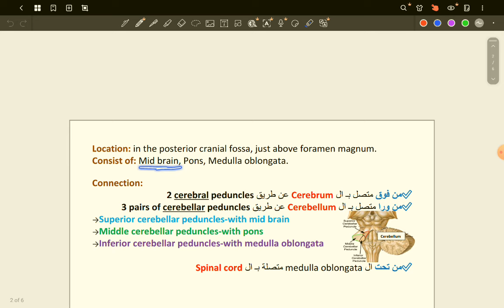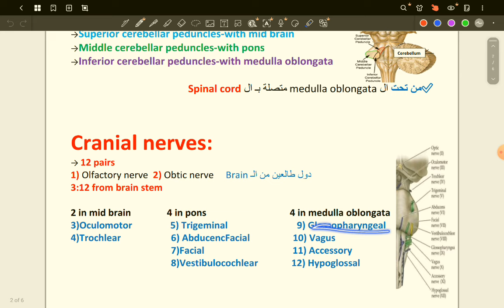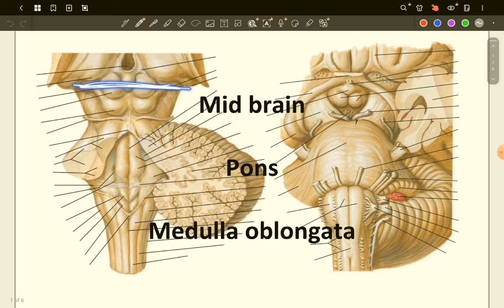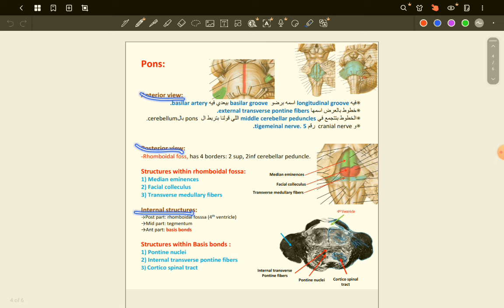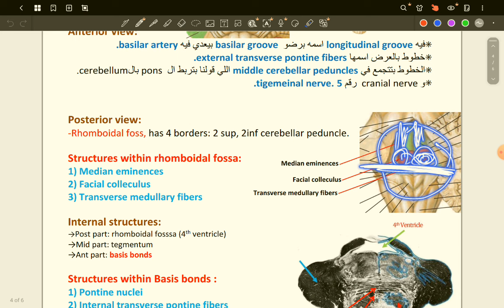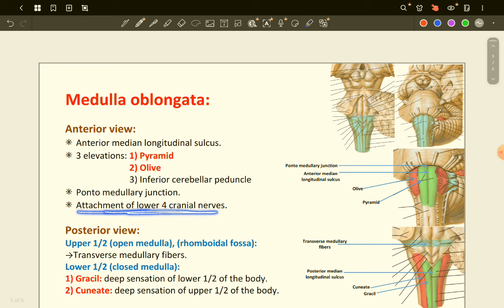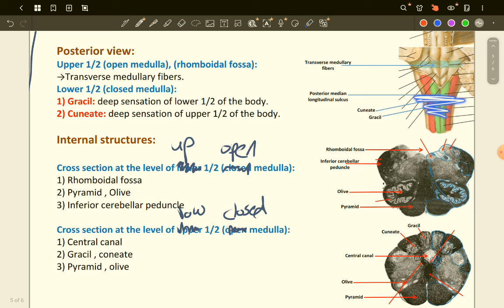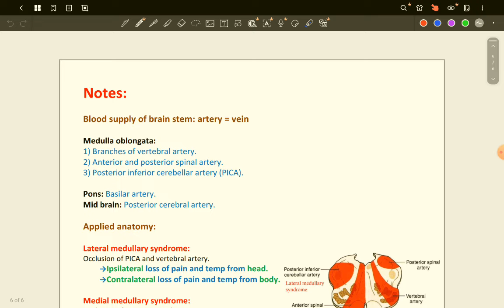Neuroanatomy Lecture 2